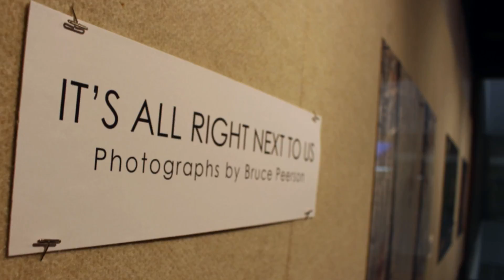"It's All Right Next To Us" - SSC Arts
Photographs by Bruce Peerson were featured in the Photo Four Gallery.